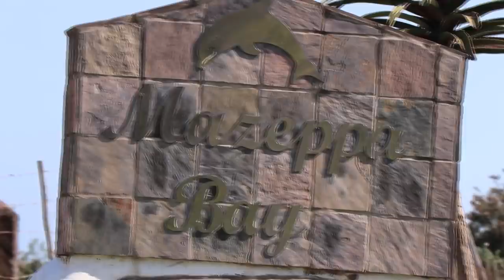Fishing Vlog 107 - Kob on Paddle Tail in Transkei